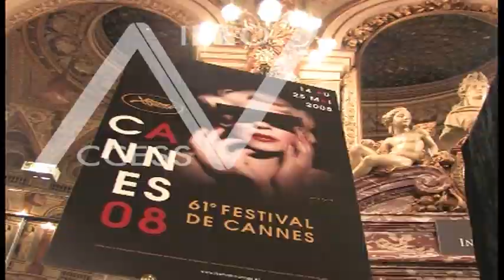Festival de Cannes 2008, La Selection Officielle, Part3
Festival de Cannes 2008, La Selection Officielle, Part3 La liste des films de la Selection officielle du 61�me Festival de Cannes qui se deroulera du 14 au 25 mai prochain vient tout juste de tomber.